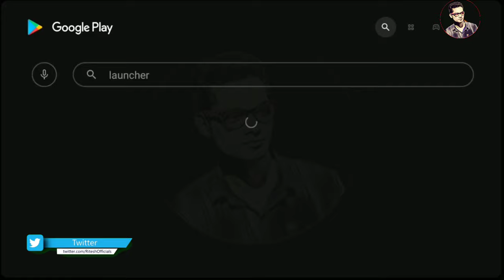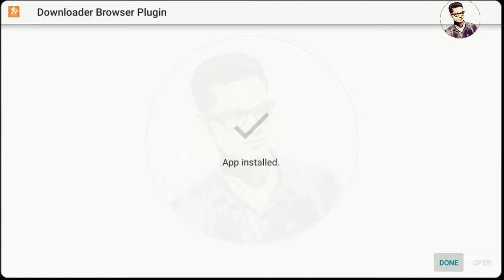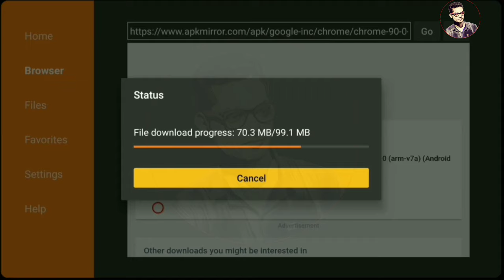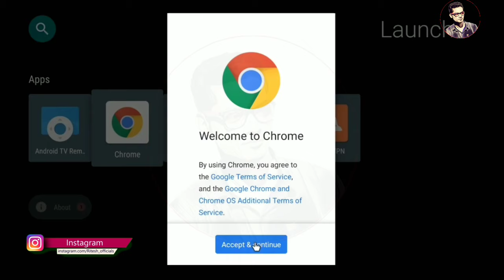How to Install Google Chrome Browser in Android TV | TV Browser 2021 📺🤔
Hi!!!
Hit Play Button to watching our video about how you can install Google Chrome Browser in Android TV or any smart TV 2021!

Discover the latest episode of 'MeTalks'! 🚀 Dive into our world of unboxings, gadget reviews, and expert 'how-to' guides. In this video, we unpack the hottest gadgets and share our honest reviews, helping you make informed decisions. Whether you're a tech enthusiast or a budding creator, 'MeTalks' has something for you. Don't miss out – hit play now and join the tech revolution! 🔥